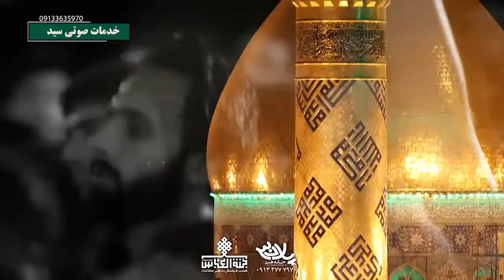مداحی کربلایی مهدی رعنایی محرم الحرام 1440 هیئت جنت العباس(ع) کاشان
مداحی کربلایی مهدی رعنایی محرم الحرام 1440 هیئت جنت العباس(ع) کاشان تهیه شده توسط خانه هنر پلان3

پیام رسان

ادمین تلگرام

شماره تماس

Messenger

@ PELAN3
Telegram admin

Phone number